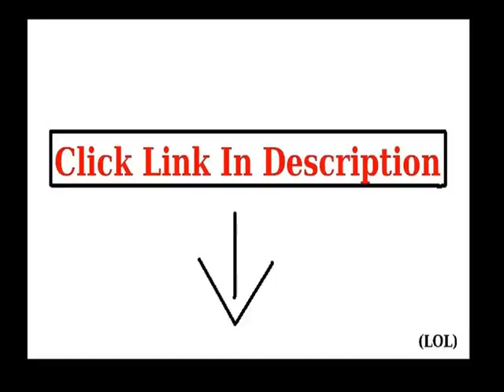Check Easy Womens Sexy V-Neck Long Sleeved Flowers Printed Piece Siamese Sho Top List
Easy Womens Sexy V-Neck Long Sleeved Flowers Printed Piece Siamese Sho click to details